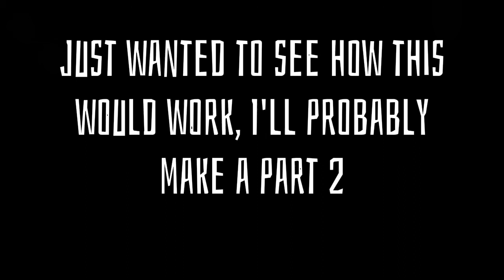Mha reacts to Koji Koda and Rikido Sato first time making a reaction video